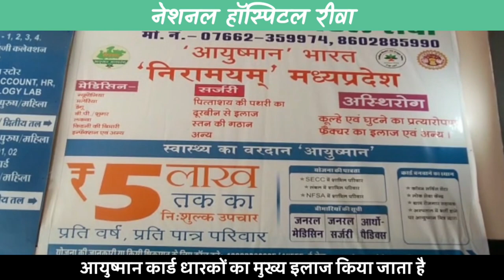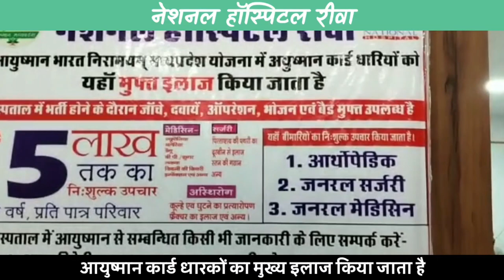🔻रीवा- नर्सरी तैयार करने के बाद शासन द्वारा खाद बीज के इंतजार में किसान, बिजली समस्या पर उठाये सवाल